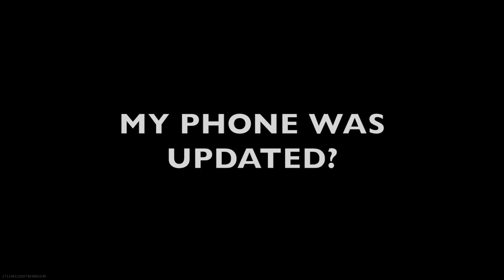We Had A 1v1 Knife Fight At The End (Modern Warfare)